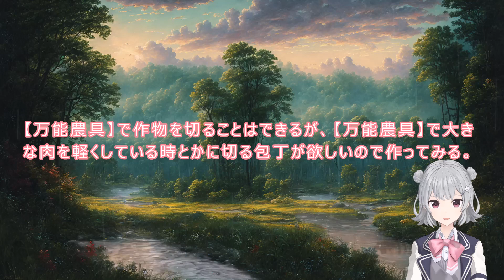009 010 WEB版【朗読】異世界のんびり農家 09 犬たちの名前 10 犬？ 【スローライフのはずが！ WEB原作よりおたのしみください。】